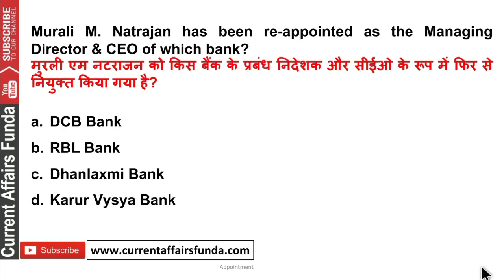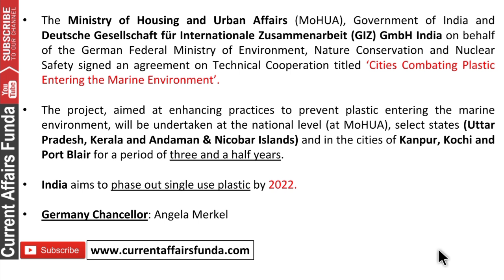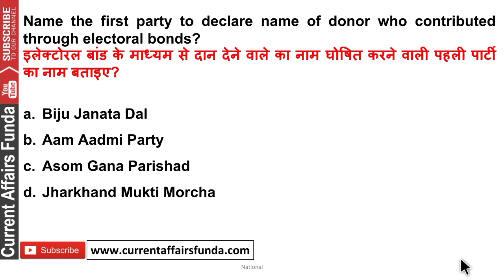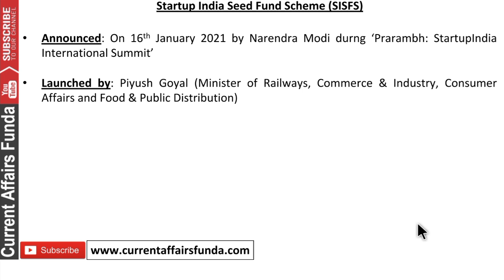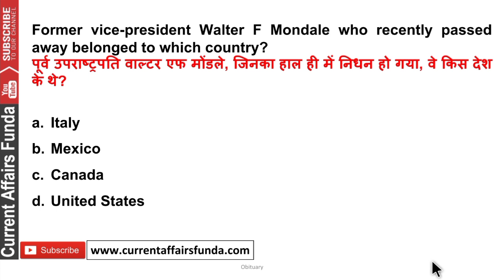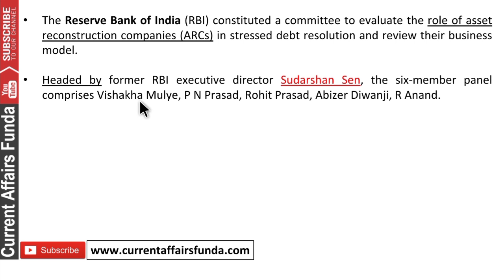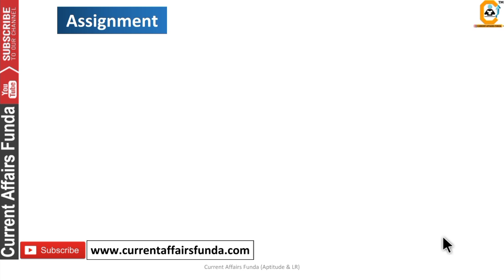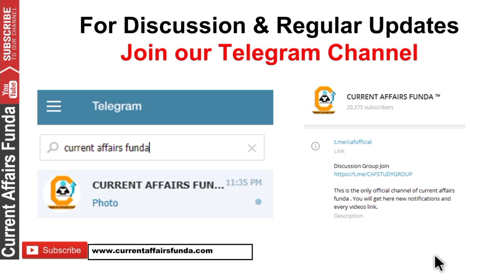21 April Current Affairs MCQ 2021 | 21 April Daily Current Affairs | Current Affairs Today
(Voluntary Support )

About us :
Our Work :
1.Quantitative Aptitude
2.Logical Reasoning
3.Current Affairs Weekly Wise
4.Computer Aptitude
5.English Language